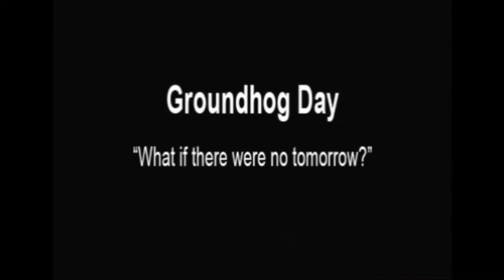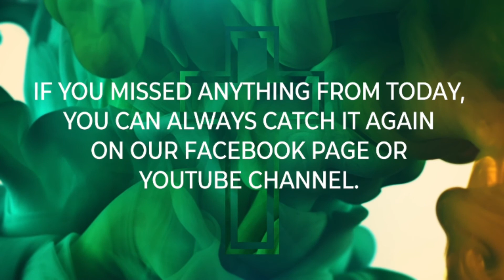2020 06 14 Worship Service